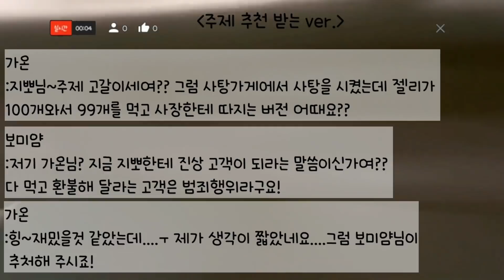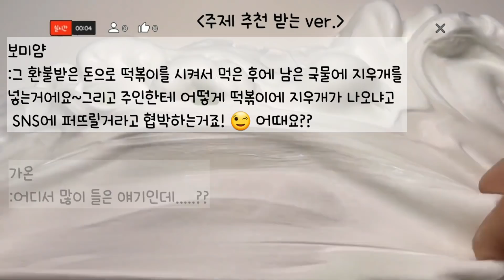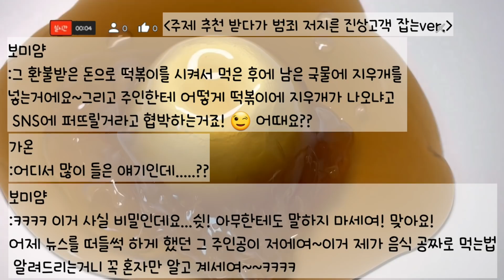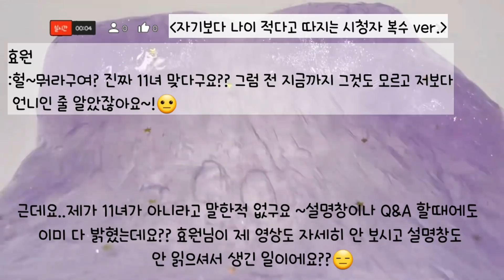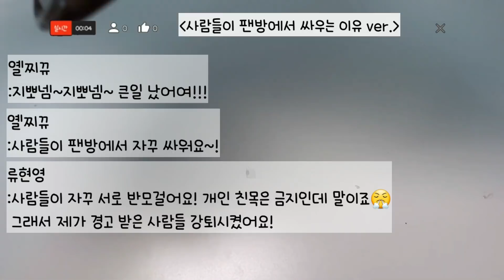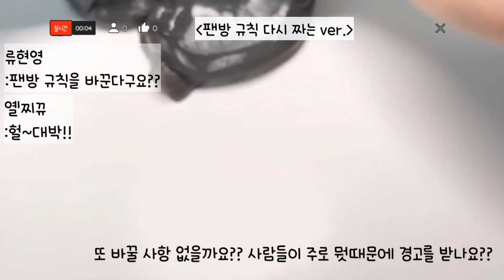🔮모든버전실시간206탄/보송님 최영 무영공 모버실/슬라임/버실/액괴/지뽀GIPPO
영상 : 보송님 감사합니다😘

📢바뀐 지뽀 팬방 규칙 나와있어여!

😊버실 내용은 지어낸 이야기 & 팬방 내용 & 추천 주제등이 섞여 있습니다

😆버실에 나오는 닉네임과 역할은 신청하신 시청자 분들 이시니 오해 없으시길...😁
      (악역 출연 신청자분들 포함)

영상 업로드 시간은  매일 오전 10시입니다😃

토요일 , 일요일은 일찍 올라오거나 조금 늦어질 수도 있어요😁

(평일기준: 예약 업로드라 하트는 3시 이후에 ...😆)